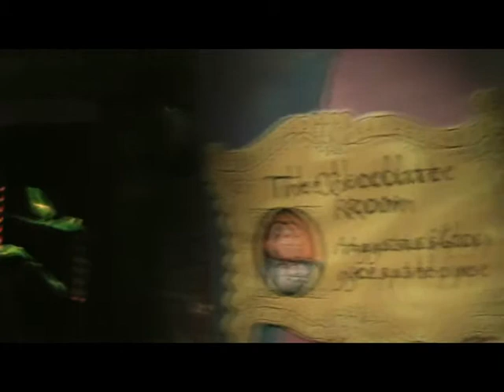Charlie & The Chocolate Factory 2009 - Preshows and Boat Ride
From the preshows to the boat ride at Alton Towers back in 2009.